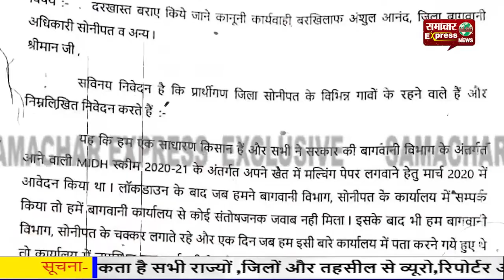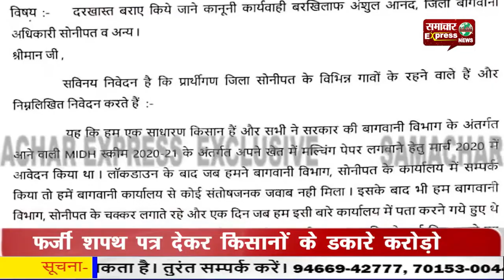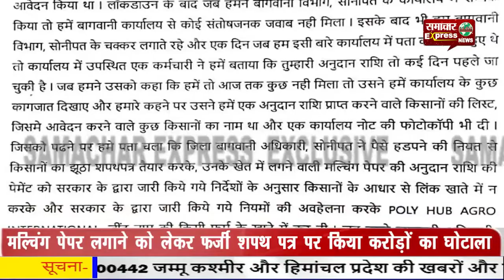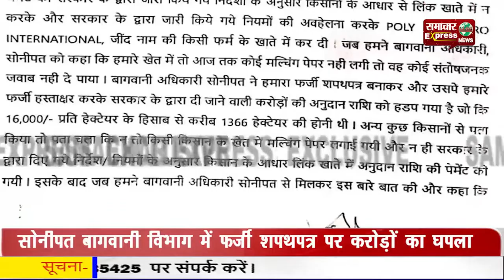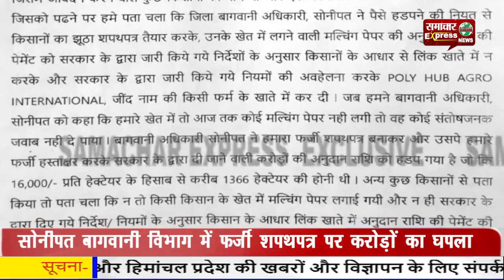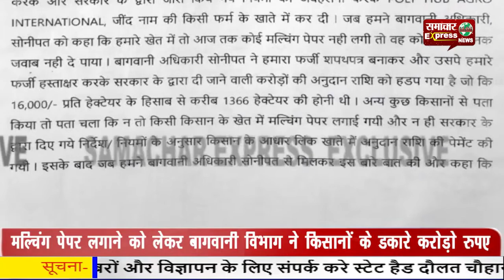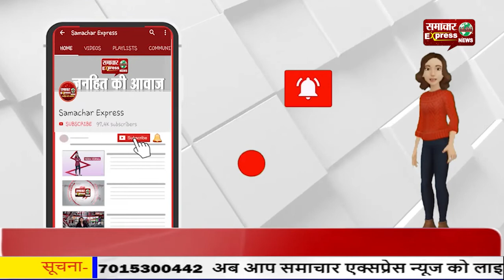एक्सक्लूसिव : किसानो की हितैषी सरकार बनी घपलों की सरकार, बागवानी विभाग में करोड़ों का घपला